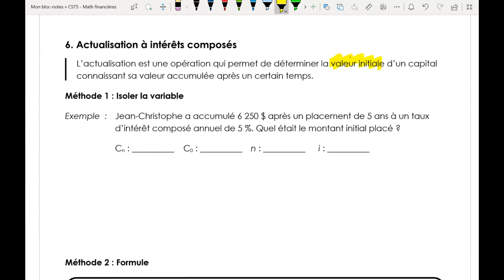Intérêts composés Recherche du capital initial